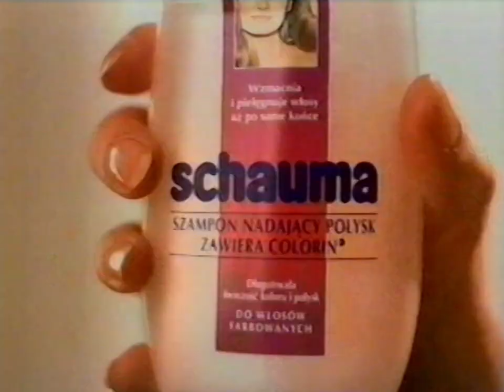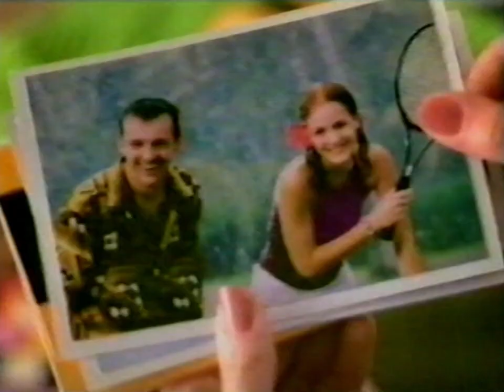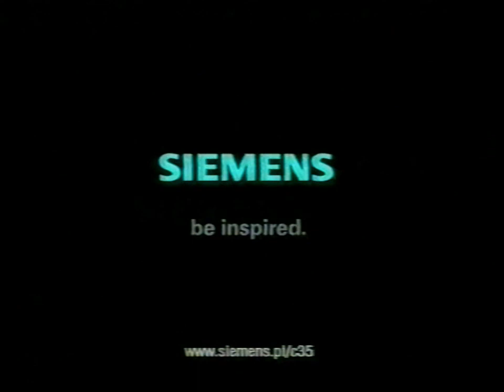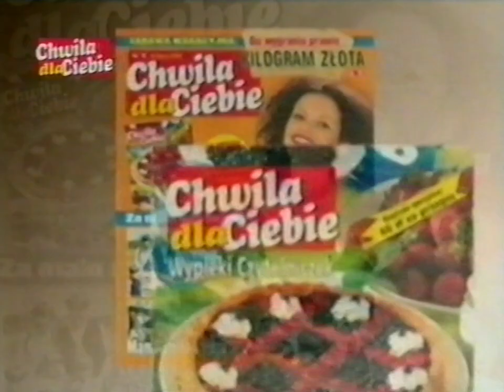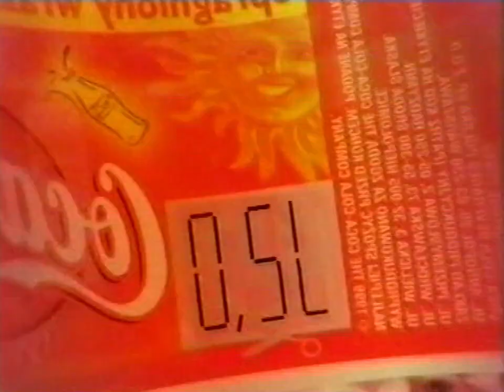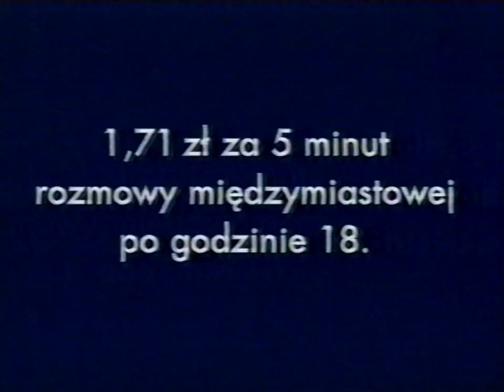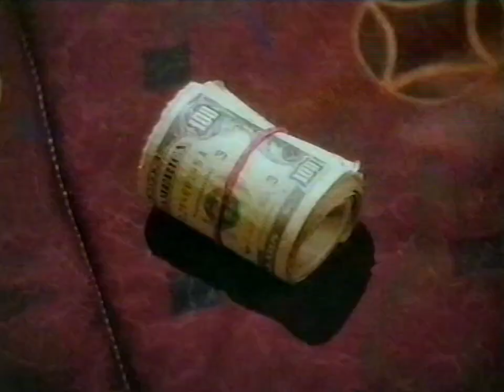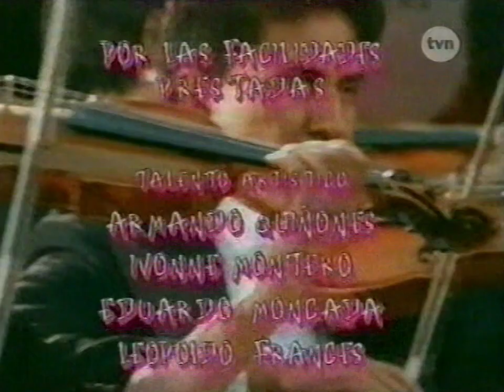Bloki reklamowe, zapowiedzi, spoty, za chwilę - 5.07.2000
Bloki reklamowe, zapowiedzi, spoty oraz fragment podzielonego ekranu zapraszającego do oglądania programu informacyjnego z polskiej stacji telewizyjnej z 5 lipca 2000 roku.